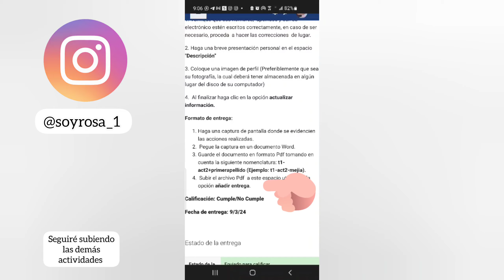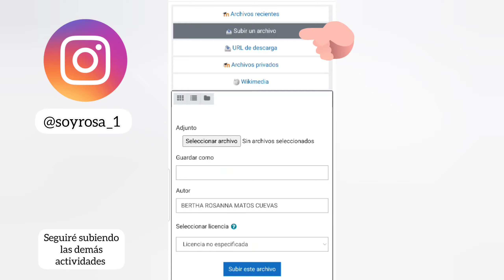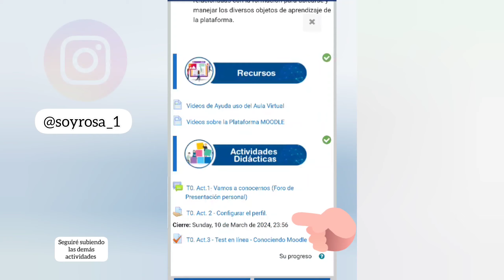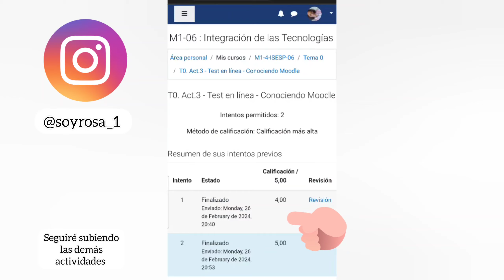MODULO 1 TEMA 0 ~ INDUCCION DOCENTE 2024 ~ PRESENTACION ~CONFIGURAR PERFIL ~ TEST DE MOODLE ~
Super bienvenido 😙😙😚😚😚

En este canal hacemos todo tipos de manualidades hermosas, fáciles y tutoriales.

Si quieres que hagamos alguna manualidad que te pidieron en tu escuela solo escríbeme por mi instagram o aquí en los comentarios de youtube para ayudarte.

CONTACTO. 👇👇👇 Para Pormociones, sugerencias, ofertas, etc.

comohacer un linea de tiempo
Vainilla para el pelo
Cabello saludable con vainilla
Beneficios de la vainilla para el pelo
Rizosdefinidosconvainilla
Defino mi cabello con vainilla
Geoplano casero
Geoplano
Clases olnline
Online class
Naruto
Yarah
Sarah
Frizzydesi
Julio lora
Métodoloc
República Dominicana
14febrero2020manualidades
DIYsanvalentin
Sanvalentin
BulletJournal2020Abril
Agenda2020
Rizosdefinidos
TUTORIAL
cabellorizado
trucosdetiktok
hackdetiktok
Trenzasafricana
Trenzas sueltas
Trenzas en casa
Cantu
Ivoncurly
Camila
Frizzy Desi cabello
Antinoti
El penco
CremasMofajang
MofajangRojo
MofajanGris
MofajanNegro
MofajangDorado
MofajangAzul
Cabello rizado
Rizos definidos
50 regalos para san valentin
Frizzy Desi.
Ivoncriss
Peinados cabello rizado.
Me pinto el pelo con cremas de
 coloe mofajang
Como cambiar el color del cabello sin decolorar
Colores mofajang
Tutorial de como pintar el cabello sin dañarlo en casa

Músico: @iksonmqqq, morado, azul, verde,